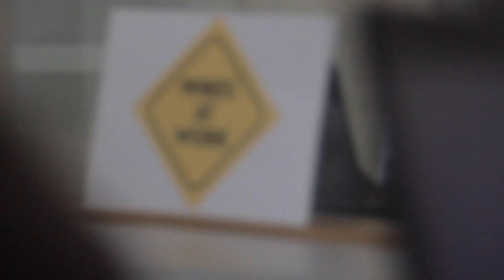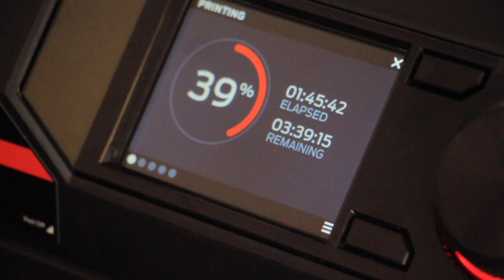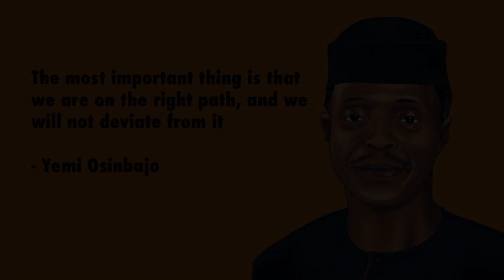NEHIH celebrates 2 years of Innovation !!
In November 2018 we launched the vision for the North-East Humanitarian  Innovation Hub; a place that would provide opportunity to the Young People of the Region to contribute in providing solutions to the existing challenges of the Region using technology. Then we  Launched!
This is an overview of the journey so far